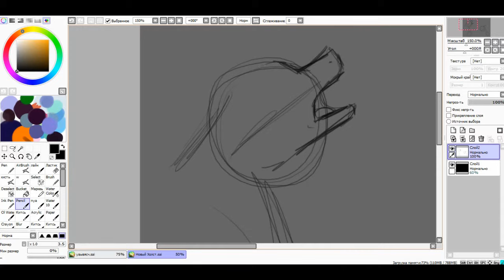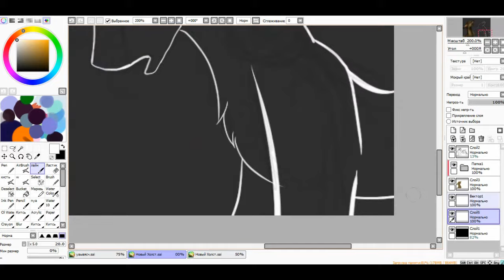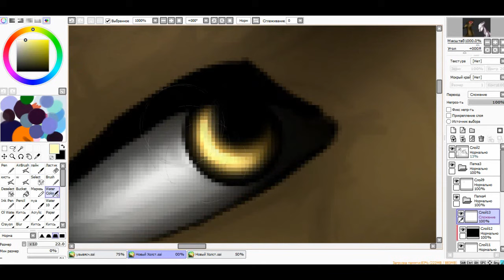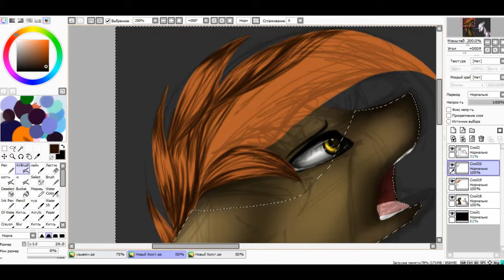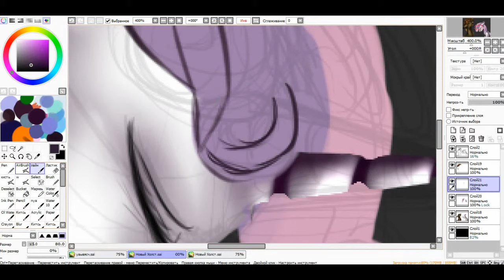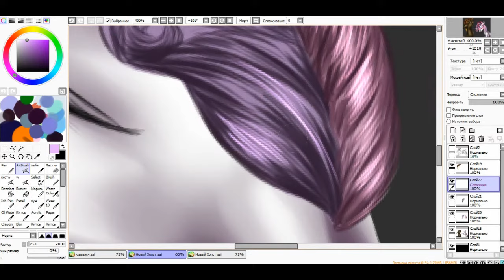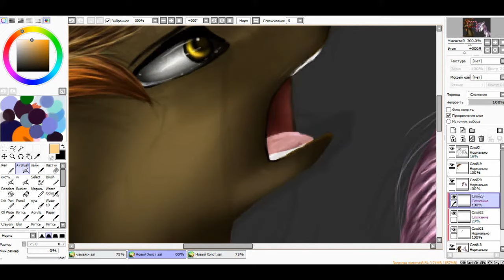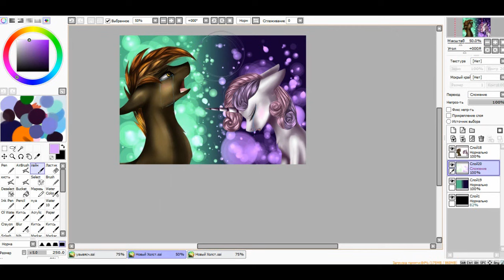♥Speedpaint♥ mlp - Sweetie Belle and Button - Strangers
Thimlife feat. Vanessa Lani – Now Youre Gone
Countess Coloratura – The Pony I Want To Be [Remix]
Countess Coloratura – The Spectacle [Sayonara Maxwell Lady Rara Mashup Remix]